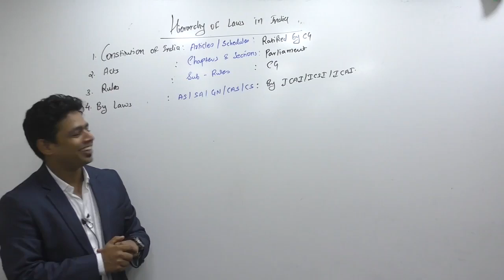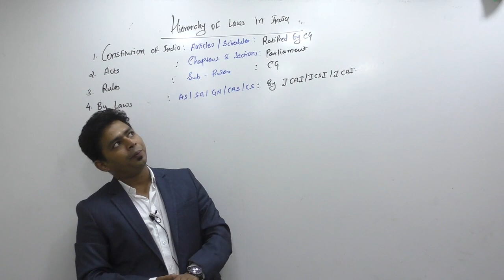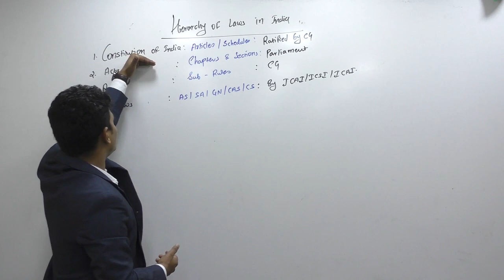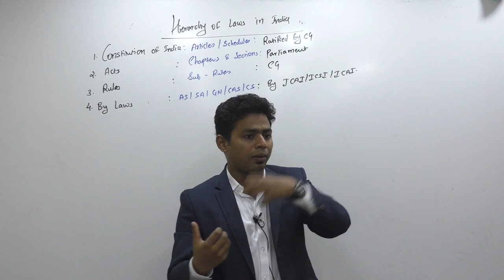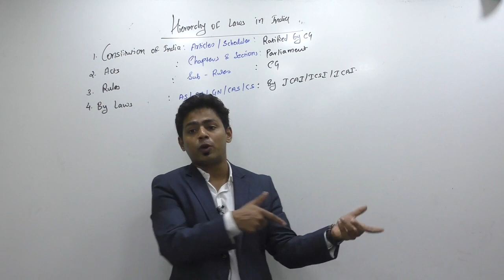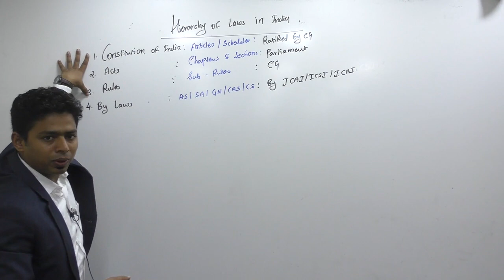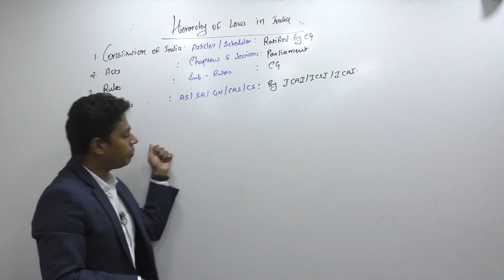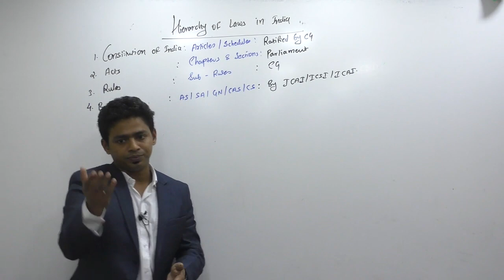Lecture3: GST_Hierarchy of Laws in India_November/December 2018_By CA Ram Patil (CA,CS,CMA)